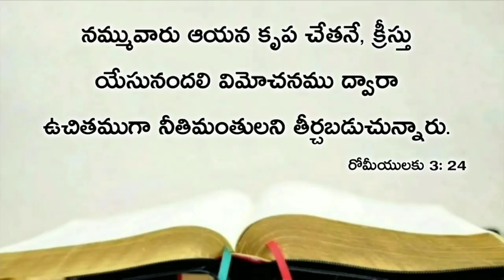Today's promise 05.08.2020